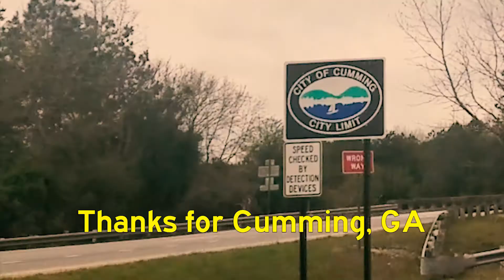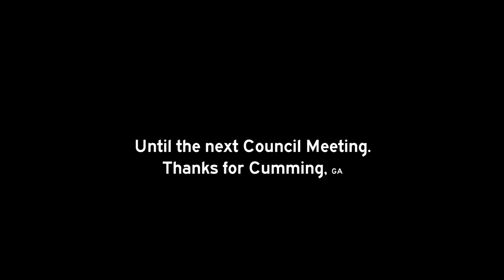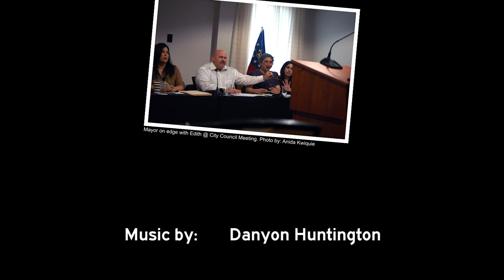Thanks for Cumming, GA s01e06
S01E06
Mary Tate wants to rezone some land to build her own medical practice that one of the elderly board members mistakes as a strip club.

This concludes Season 1 of "Thanks for Cumming, GA".